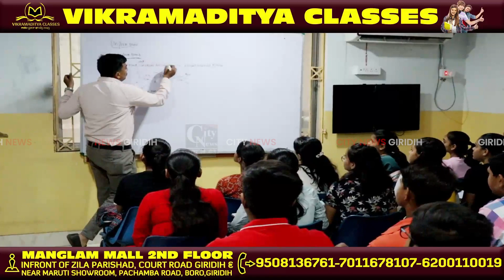विश्व पर्यावरण दिवस के अवसर पर सिविल कोर्ट परिसर में वृक्षारोपण एवं जागरूकता कार्यक्रम किया गया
विश्व पर्यावरण दिवस के अवसर पर  सोमवार को जिला विधिक सेवा प्राधिकार की ओर से सिविल कोर्ट परिसर में वृक्षारोपण एवं जागरूकता कार्यक्रम किया गया।